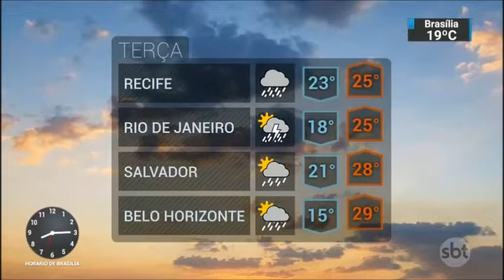SBT Brasil - 30 de Julho de 2018 - Melhores Momentos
Confira os melhores momentos do SBT Brasil desta Segunda-feira,30 de Julho de 2018, com Marcelo Torres e Rachel Sheherazade.